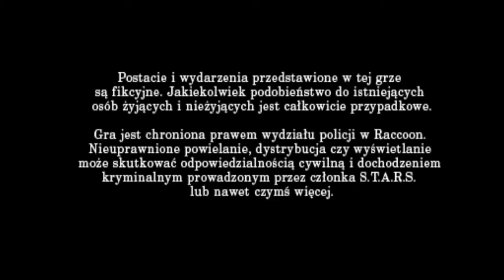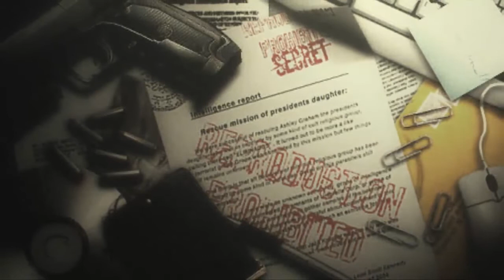Zagrajmy w Resident Evil 4 018 To już jest koniec